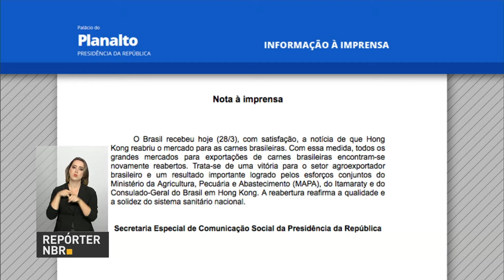Hong Kong reabre mercado para a carne do Brasil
REPÓRTER NBR 16H - 28.03.17: Hong Kong retomou as importações de proteína animal brasileira após esclarecimentos sobre a Operação Carne Fraca. Confira também: Ministério da Saúde economizou R$ 3 bilhões em 300 dias de gestão. E mais: Michel Temer sanciona lei que simplifica renovação das outorgas de emissoras de rádio e TV.